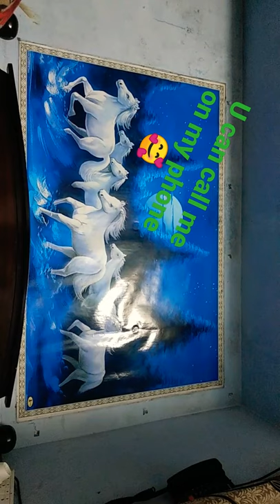November 24, 2021